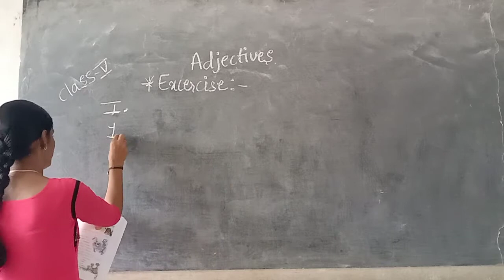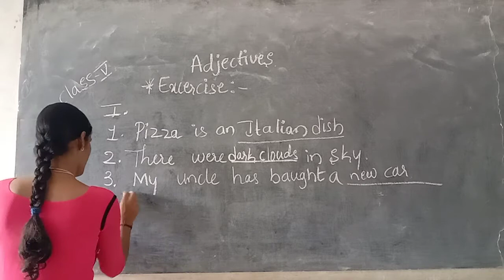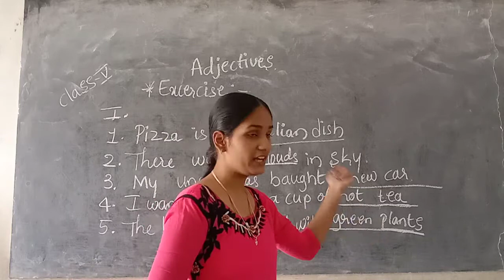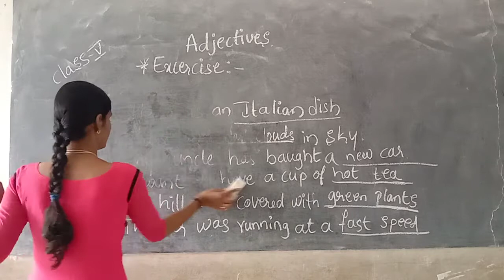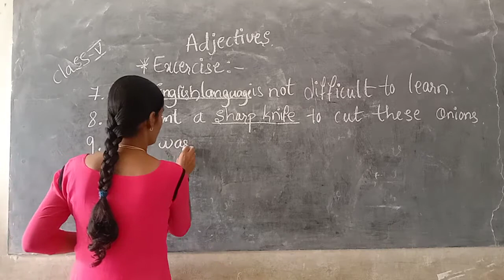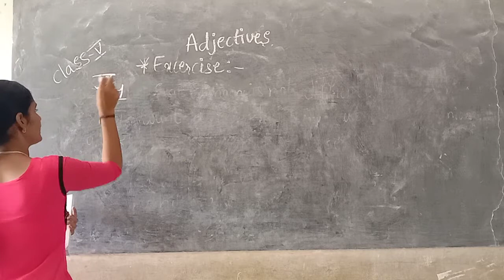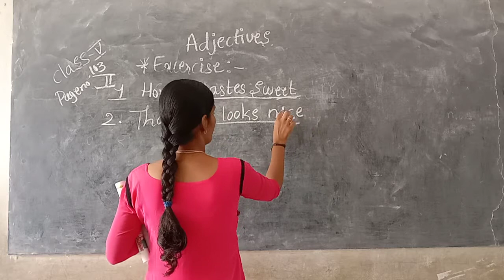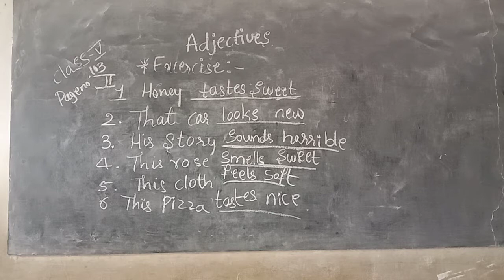CLASS-05 ENGLISH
DAY-11